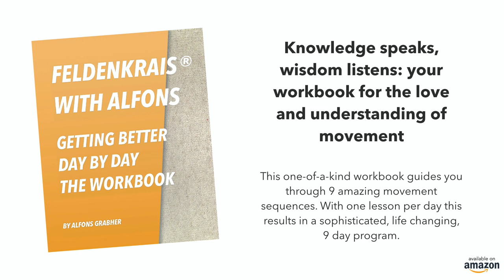Principles Of Movement: 2 - Leaning points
We explore and discover principles of movement with the help of easy, follow-along movement sequences.

VII. Leaning points

For supporting the creation of videos and other products, please consider a donation directly via PayPal.

Somatic Education offers unique opportunities to explore the difference of performing and sensing, of becoming more aware of movement patterns, in how to stay out of pain and to be better at everything you choose.

See my book "My Feldenkrais Book" on how to do lesson of The Feldenkrais Method of Somatic Education.

On there please also see my book "Getting Better Day By Day" for a well designed Feldenkrais® course for beginners.

IF YOU WOULD LIKE TO SUPPORT me, please consider becoming a patron :-) At the time of writing there's three tiers with various benefits (at 5, 10, and 20 USD).

Use the comment section to share your experiences, questions, and insights. You're welcome to read and discuss everyone's comments.

Alfons